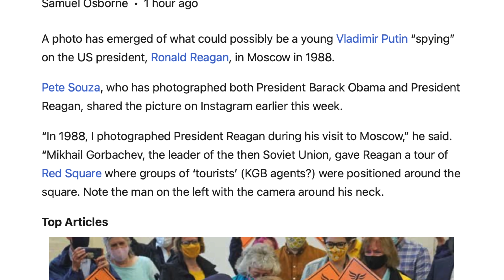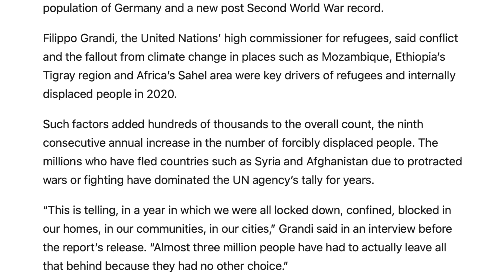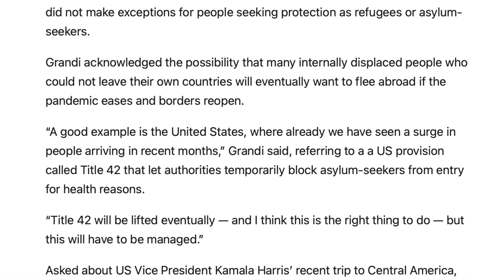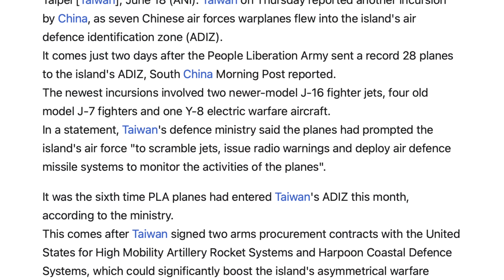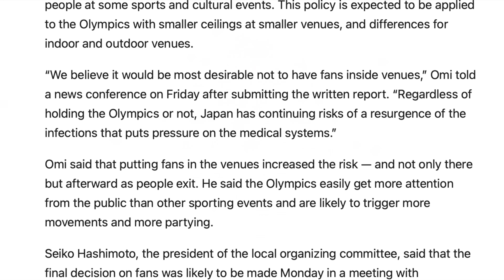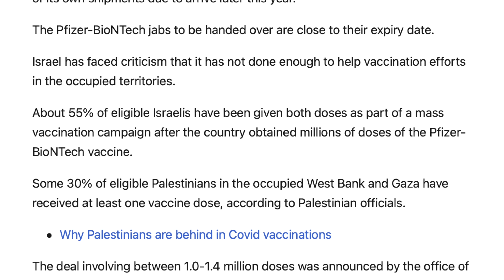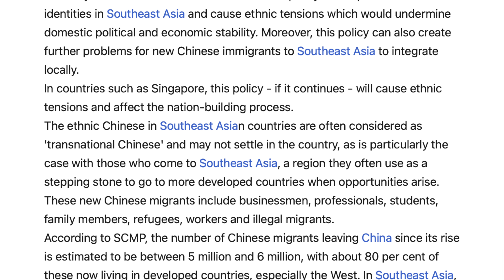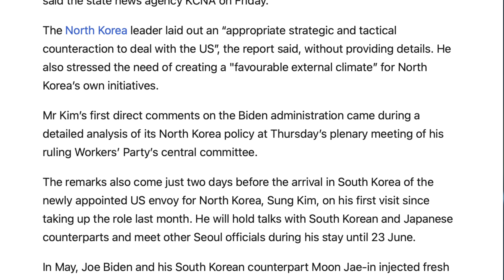China's New Danger Policy | Serum Institute On Hold | Tamil Vidhai | Vicky